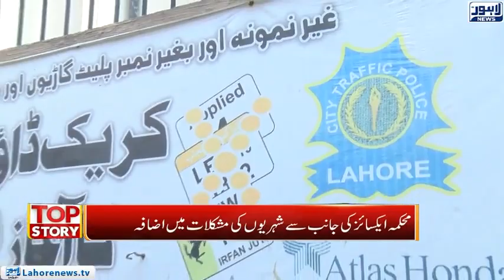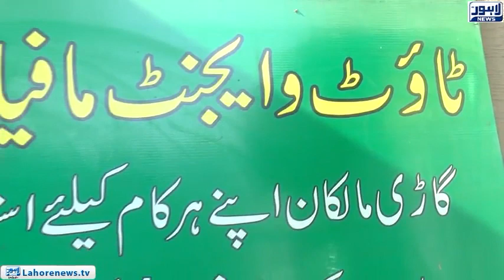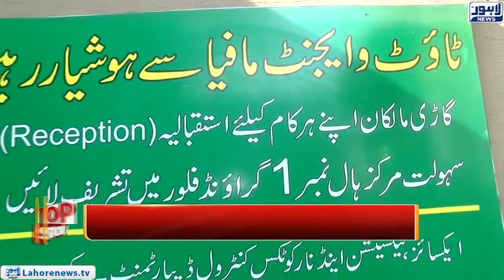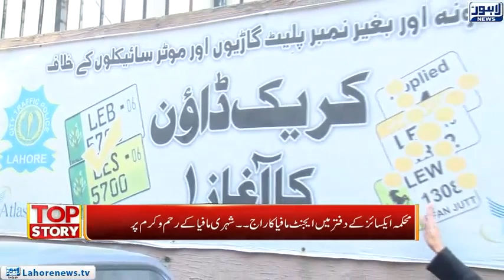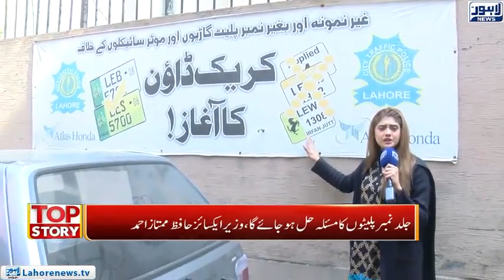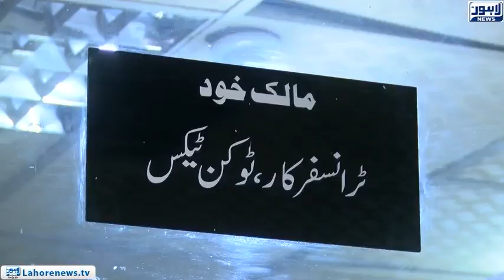Punjab Excise office faces major shortage of number plates | Top Story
Punjab Excise office faces major shortage of number plates Top Story EP-771 | Lahore News HD